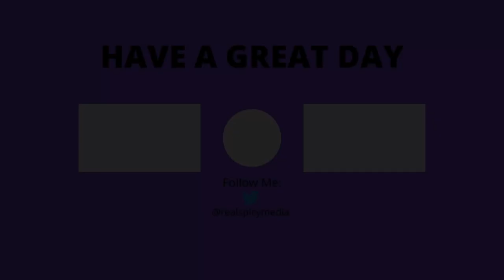StarCraft 2 WOL Moebius Mod: Part 11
There's a Ghost of a Chance Tosh is walking this off.